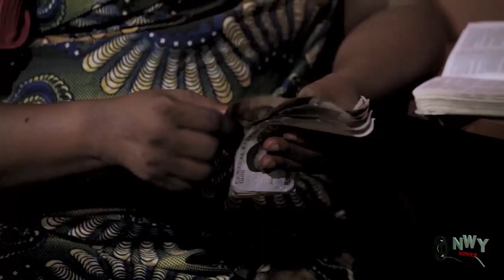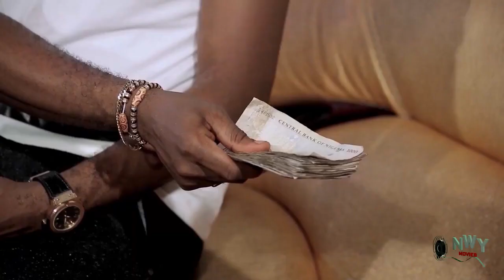Mother Of Two Season 1&2 - Ebere Okaro / Regina Daniels / Bella Ebinum 2019 Latest Nigerian Movie